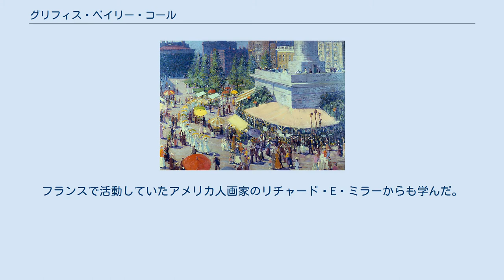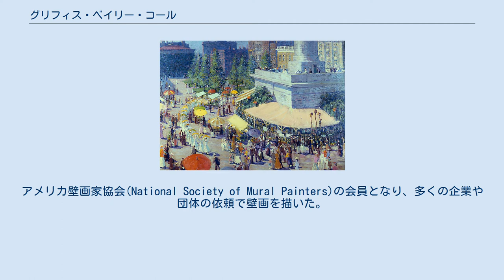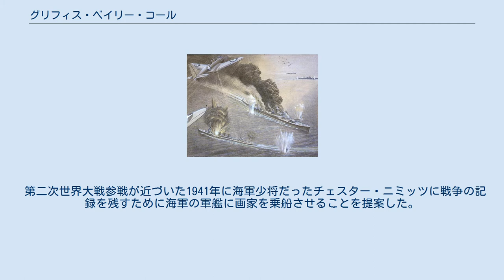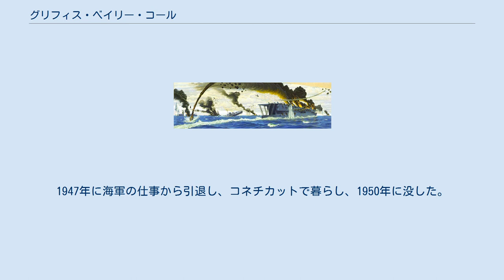グリフィス・ベイリー・コール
日本空母を攻撃する急降下爆撃機(1942) グリフィス・ベイリー・コール（Griffith Baily Coale、1890年5月21日 - 1950年8月20日）はアメリカ合衆国の画家である。
第二次世界大戦中のアメリカ海軍の戦闘の場面を描いた戦争画などを描いた。
 ボルチモアの名士の息子に生まれた。
早くから絵画の才能を示し、家族の熱心な支援を受けて、画家の道に進んだ。
1909年から1911年までボルチモアのメリーランド美術学校(Maryland Institute College of Art)で学んだ 後、パリに留学し、私立の美術学校、アカデミー・ジュリアンでウィリアム・ラパラに学んだ。
フランスで活動していたアメリカ人画家のリチャード・E・ミラーからも学んだ。
1913年と1914年のパリの展覧会にも出展した。
その後ミュンヘンに移り、モーリッツ・ハイマン(Moritz Heymann)の私立の美術学校でも学んだ。
 その後、イタリア、スペインを旅し、1815年にボルチモアに戻って結婚した 。
第一次世界大戦が始まり1817年から1818年の間は合衆国海運委員会(U.S. Shipping Board)の依頼で、ボルチモア港で、軍用船や民間船のカモフラージュ塗装の仕事をした。
 第一次世界大戦後はニューヨークやコネティカットを旅し、1922年からニューヨークで活動し、肖像画や壁画を描いた。
アメリカ壁画家協会(National Society of Mural Painters)の会員となり、多くの企業や団体の依頼で壁画を描いた。
1932年にステンドグラス作家のマッコール（Robert McGill Mackall）とボルチモアのバンク・オブ・アメリカ・ビルディングの装飾を行った。
 第二次世界大戦参戦が近づいた1941年に海軍少将だったチェスター・ニミッツに戦争の記録を残すために海軍の軍艦に画家を乗船させることを提案した。
第一次世界大戦での経験や、イギリス海軍の戦争美術計画に着想を得ていた。
ミニッツ少将はこの提案に賛同し海軍戦争画計画(Navy Combat Art program)を創設した。
 1941年末、海軍予備役の少佐に任命され、広報課で働いた。
最初の任務は北大西洋での作戦に同行し、駆逐艦USS Reuben Jamesがドイツ潜水艦の攻撃で沈没したのを目撃した。
次に太平洋を訪れ、真珠湾攻撃後のハワイで、目撃者たちの話を聞いた。
ミッドウェイの戦闘の前の訓練する艦隊を観察し、戦闘後にミッドウェイ島を訪れた。
その後はスリランカの連合軍南東アジア司令部(South East Asia Command)に派遣された。
戦後は海軍の軍学校に真珠湾の戦いや、ミッドウェー海戦を描いた壁画を描いたが、現在は失なわれている。
1947年に海軍の仕事から引退し、コネチカットで暮らし、1950年に没した。